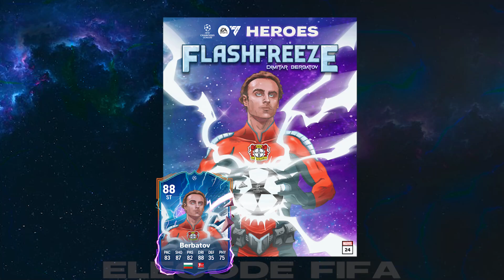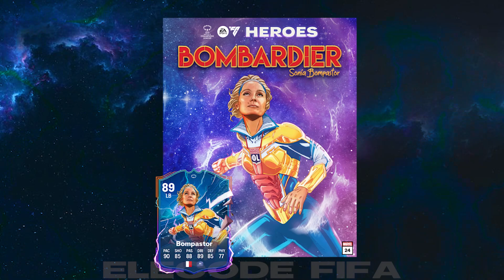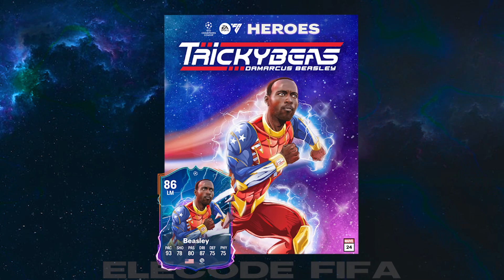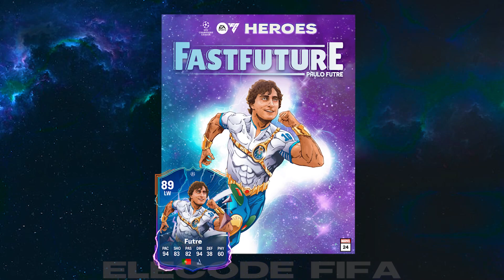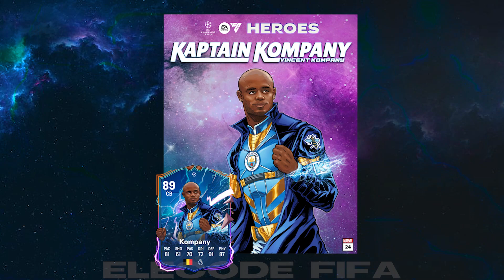NEW HEROES ULTIMATE TEAM BIO (part.2)